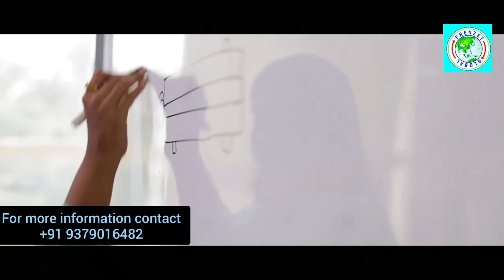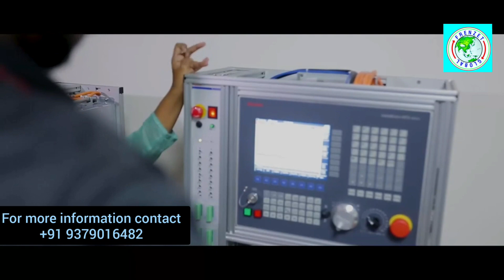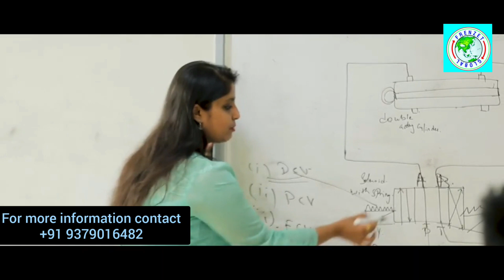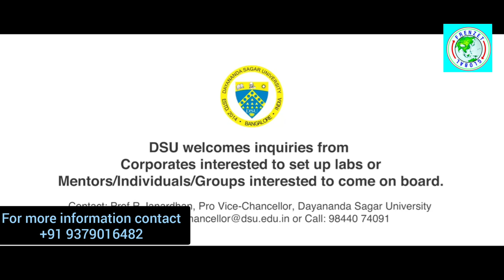Dayananda Sagar College of Engineering (DSCE) Bangalore Campus Tour|| TOP COLLEGES OF BANGALORE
Dayananda sagar college of engineering,main campus Kumaraswamy layout .
Dd in favour of
Dayananda sagar college of engineering
Payble at Bangalore
Fee
Cse 429470/yearly

ISE 429470 yearly

ECE 429470/yearly

Mech 344470/yearly
Architecture 427280

Civil,Automobile,Aero 344470/yearly
Aeronautical 344470

EEE,telecom 294470

Chemical,IEM,E&I,Biotech,Med electronics,construction
269470 yearly

MCA-195830 yearly